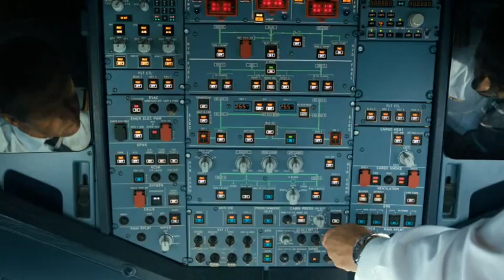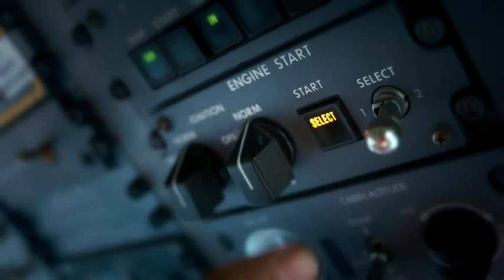Aegean & Olympic Air | Διαφημιστική ταινία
Olympic Air και Aegean, ενώσαμε τις δυνάμεις μας για σε φέρνουμε πάντα κοντά σε όσους αγαπάς, σε όσα επιθυμείς, σε όσα θες να ανακαλύψεις. Έτσι και στη νέα μας διαφήμιση, φέρνουμε ένα παιδάκι κοντά στον αγαπημένο του παππού.